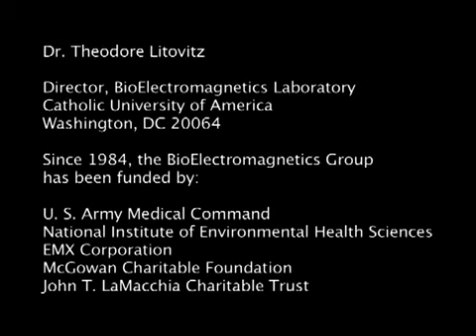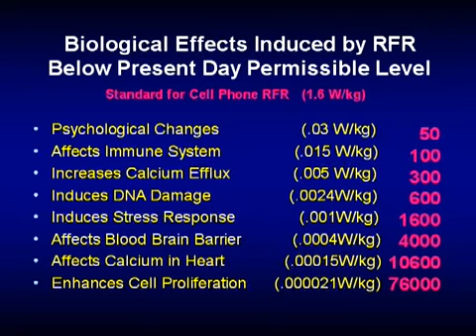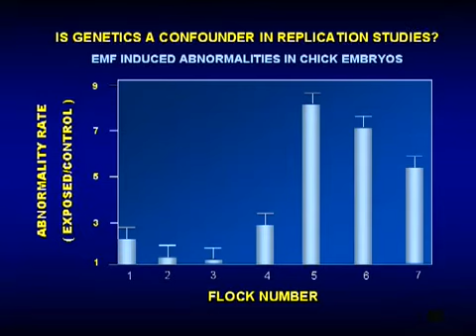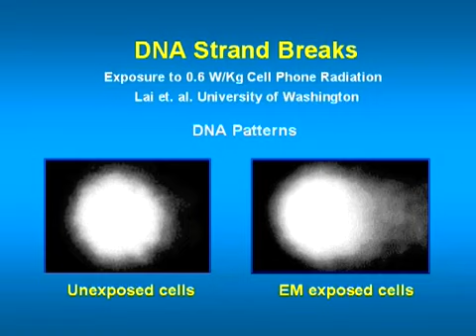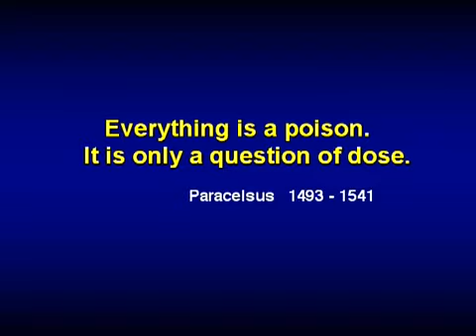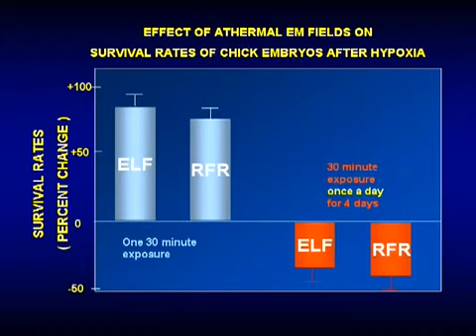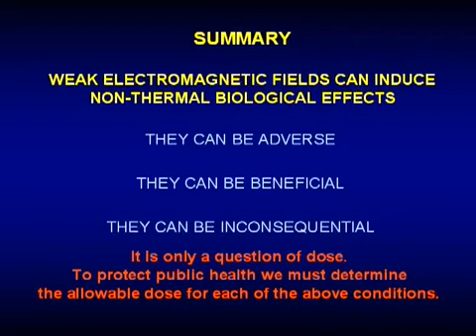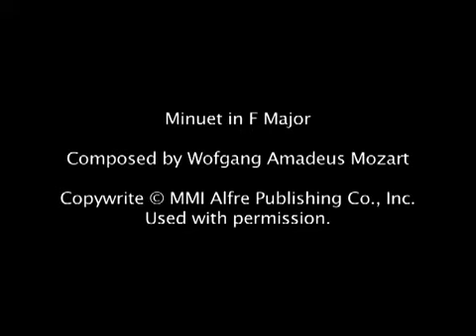Biological Effects of Electromagnetic Fields EMF Dr. Ted Litovitz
As an expert in the field, Dr. Litovitz presented to US Congressional members in 2001 his findings of the biological effects of EMF.  Video by The Council on Wireless Technology Impacts. Edited by Ed Ellsworth. DVD available from Enlightened Films.

Take Back Your Power - Exposing the Smart Grid Fiasco has just been released (Oct. 2013)  Check it out!

WATCH THE FULL LENGTH MOVIE.

Either stream the movie online for under $3 or purchase a copy or 10.

1.  Show it to your friends and neighbors.
2.  Order an extra one for your local public library.
3.  Get a copy and give it to your Congressman.
4.  Organize viewings of the movie at your local clubs, churches and community groups.